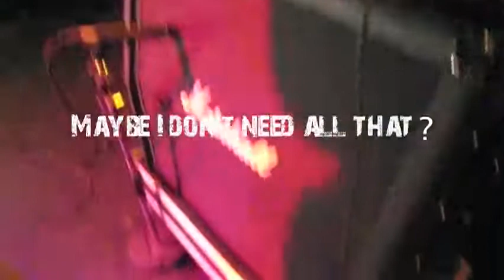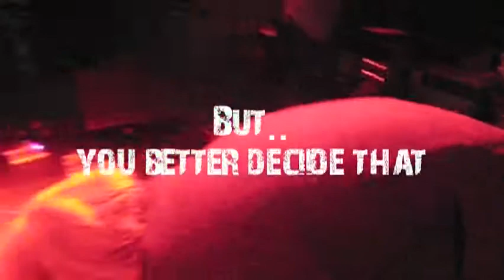Dissidenten - Guitar Soundcheck / Jan 2010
Dissidenten - Soundscheck / Guitar - January Tour 2010 -  The Spinal Tap Version :)